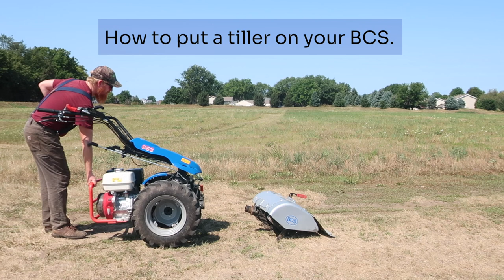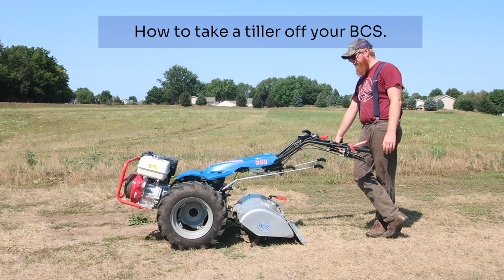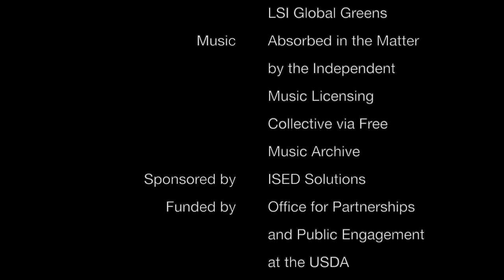BCS Tiller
Learn how one grower puts a tiller on their BCS.  There are different ways to do this.  You can do this by yourself or with another person.

Remember to grease the quick hitch for a longer lasting implement.